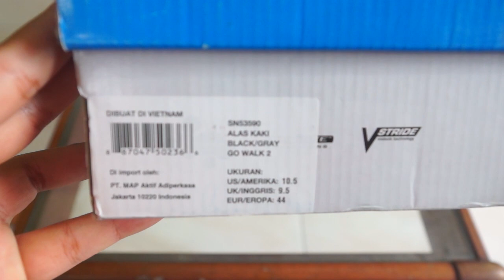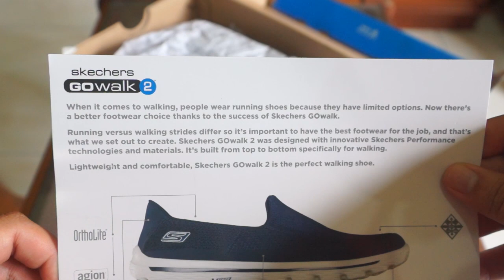BUKADUS Skechers GOWalk 2 - Ulasan (Indonesia)